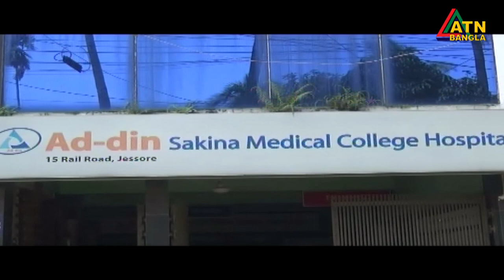শিশুদের জন্য এনআইসিইউ ও বড়দের জন্য আইসিইউ সেবা চালু করেছে যশোর আদ্-দ্বীন সকিনা মেডিকেল কলেজ হাসপাতাল